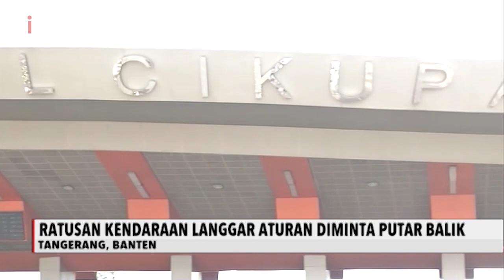Kondisi Terkini Lalu Lintas di Sejumlah Pos Pemeriksaan Pintu Masuk Jakarta - iNews Sore 01/06